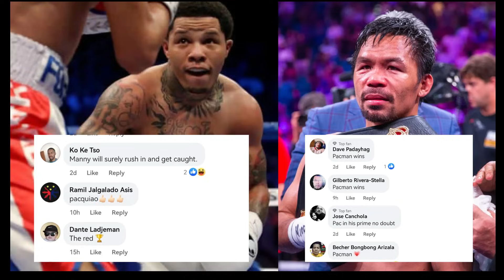PACQUIAO Bumida kay Davis 'Walang Chance Manalo | Casimero walang Silbi sa WBO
manny pacquiao | casimero